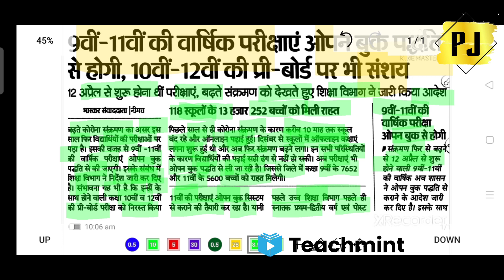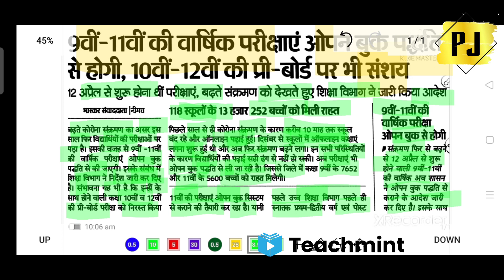छात्रों के लिए खुशखबरी जारी हुआ लिखित आदेश अब ओपन बुक हो गई आप की परीक्षाएMp Board Teachmint